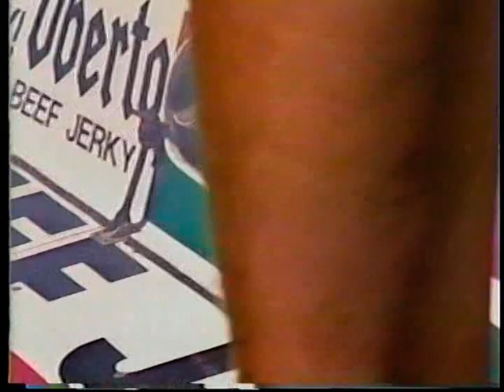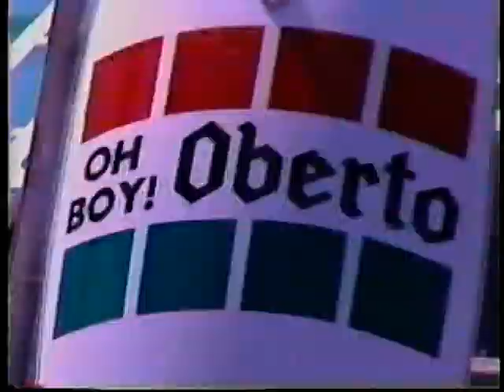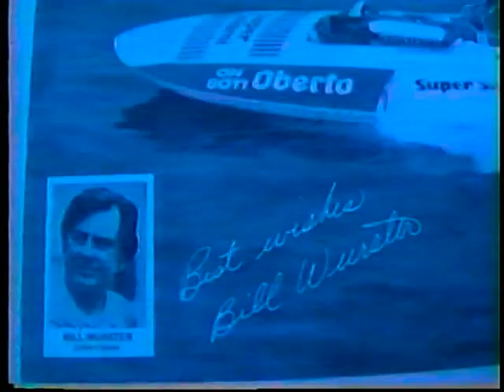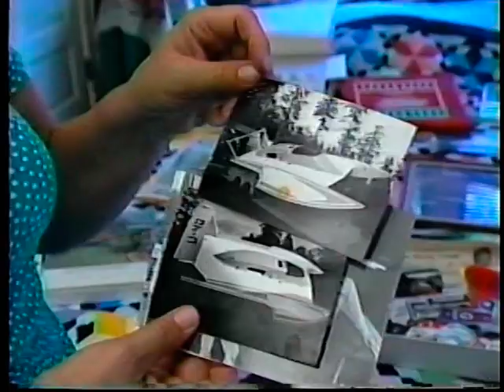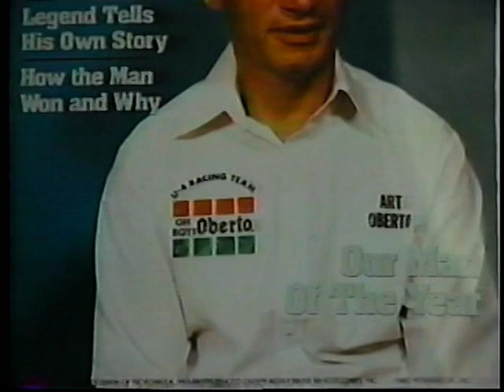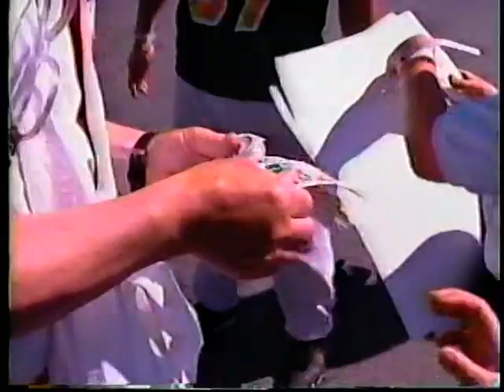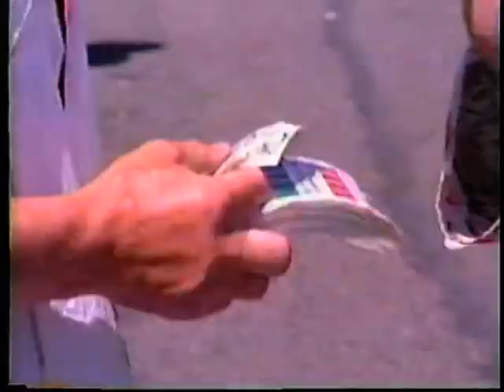Sausage & Roostertails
The story of the Oberto family's sponsorship of hydroplane racing in the 1980's.